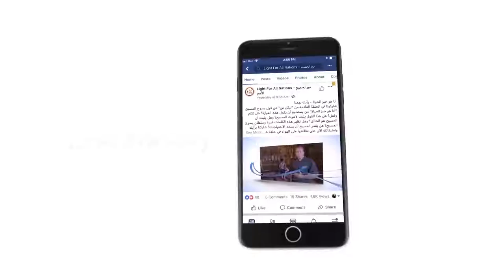451 شريعة الحلال بدأت لتمييز شعب إسرائيل عن الشعوب المجاورة